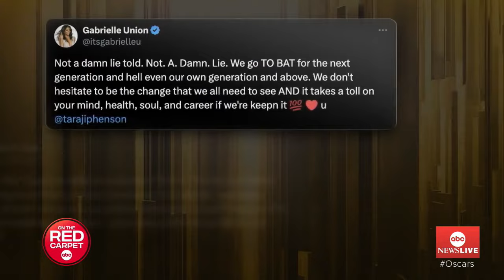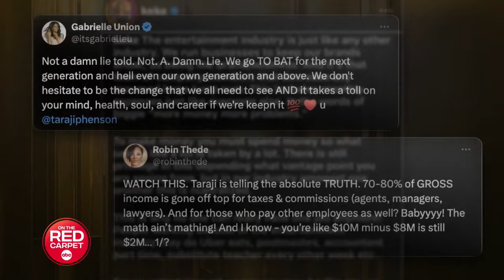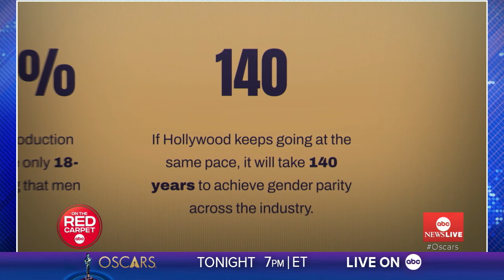Does fame and recognition come with fairness in pay in Hollywood?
BC News' Kelley Carter discusses pay transparency in the media industry and ways to create more diverse opportunities for people of color and women in film.